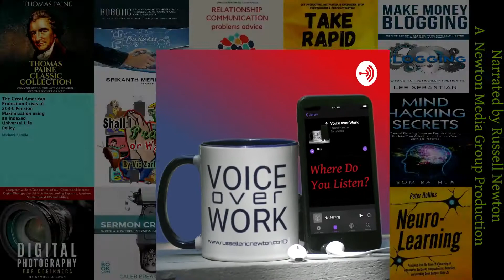Think and Grow Rich by Napoleon Hill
Publisher's Summary

In his masterpiece and success formula known as Think and Grow Rich, best-selling author Napoleon Hill teaches you the 17 success principles used by the great success stories of the early 20th century.

Napoleon Hill interviewed with William Wrigley, Alexander Graham Bell, Andrew Carnegie and 500 others.

He shares with you the secrets that helped all of these great leaders rise to the top in their respected industries. Many of today's top achievers credit Napoleon Hill's work as well as Think and Grow Rich as being the blueprint for their success.

Napoleon Hill was born in Wise County, Virginia, in 1883. At the age of just 13, he began his writing career as a "mountain reporter" for small town newspapers. Then he went on to become America's most beloved motivational author. Napoleon Hill's work stands as a monument to individual achievement and is the cornerstone of modern motivation. His most famous work, Think and Grow Rich, is one of the best-selling books and audio programs of all time. He established the Napoleon Hill Foundation as a nonprofit educational institution whose mission is to perpetuate his philosophy of leadership, self-motivation, and individual achievement.

"A goal is a dream with a deadline." -Napoleon Hill

"Desire is the starting point of all achievement, not a hope, not a wish, but a keen pulsating desire which transcends everything." -Napoleon Hill